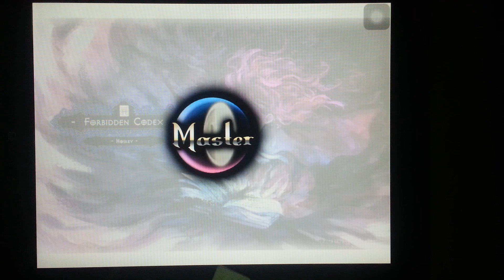【单手/ONE HAND】Cytus - Forbidden Codex - HARD - Million Master - TP100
Player: Eugene Kua
Chapter: K - Knight
Song: Forbidden Codex
Artist: Hoskey
Lv: 7
Difficulty: HARD
Result: Million Master
TP: 100
Rating this video and leaving a comment would be appreciated. If you love my video, please share it out ;) Thanks for all your support!!
\(*w*)/